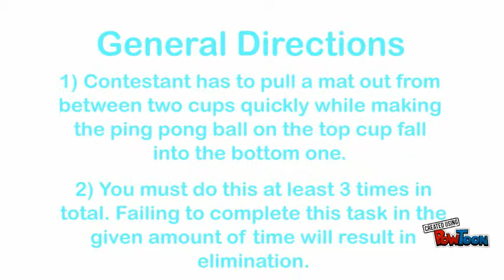Period 8 Team 4